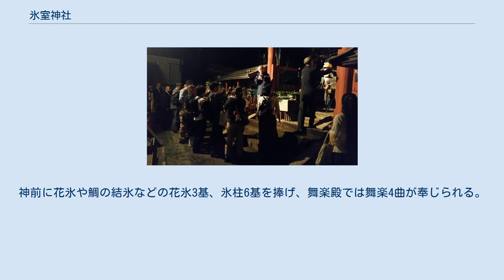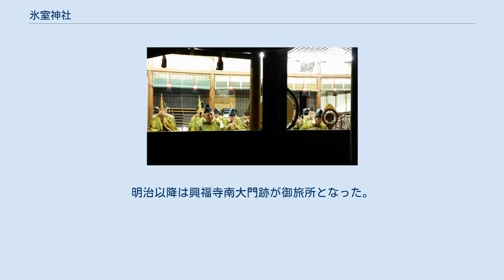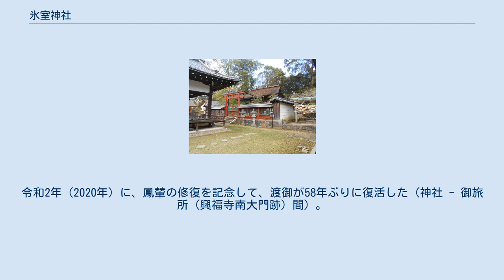氷室神社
氷室神社のしだれ桜 氷室神社（ひむろじんじゃ）は、奈良県奈良市にある神社。
式内小社（論社）、旧社格は村社、神饌幣帛料供進社。
 由緒は「氷室神社縁起」絵巻に記されており、また『続日本紀』や『元要記』にも散見される。
和銅3年（710年）、元明天皇の勅命により、吉城川上流の月日磐に氷神を奉祀し（下津岩根社）、厳寒に結氷させたものを氷室に蓄え、翌年に平城京へ献氷させる制度が創始された。
翌和銅4年（711年）6月1日に初めて献氷の勅祭が興され、以降毎年4月1日より9月30日まで平城京に氷を納めた。
 奈良朝7代、70年余りの間はこの制度は継続したが、平安遷都後は廃止され、貞観2年（860年）、清和天皇の時期になって、現在の地に奉遷され、左右2神を併せ三座となった。
社殿が建立されたのは建保5年（1217年）とされている。
 以来、春日大社の別宮に属し、式年費用や営繕費、祭礼費などは春日社、興福寺の朱印高2万石、および社頭所禄、三方楽所料2千石などの一部によって行われたが、明治以降はこの制度も廃止され、氏子と冷凍氷業界の奉賛により維持される形になっている。
 春日造の一ノ鳥居が、登大路に面する。
鳥居を入ると両側に石灯籠が立ち並び、右手に手水舎、左手に境内社の祓戸社がある。
右手の石灯籠、手水舎の背後には、鏡池と枝垂れ桜がある。
正面石段を登ると表門（四脚門）と東西廊がある。
 この3棟は奈良県指定有形文化財であり、棟札が建物の附（つけたり）として指定されている。
棟札によると、表門は寛永19年（1642年）の修理であり、内裏の日御門扉および金5枚を寄付されて修復されたとある。
門は四脚門形式で屋根は本瓦葺、東西廊は門に接続し、それぞれ桁行3間、梁行2間である。
 本殿 奈良県指定有形文化財。
三間社流造・檜皮葺で江戸時代末期の造替といわれる。
本殿床下には2室があり、両開き板戸がつけられている。
本殿前の拝殿は、勾欄付きで舞楽殿となっている。
 舞光社 南都雅楽の楽祖で、楽人達の氏神である狛光高公を祀っている。
社殿は一間社春日造の見世棚がついている。
 祓戸社 住吉社とも呼ばれ、手水舎向かいに祀られている。
 祖霊社 1877年（明治10年）に認可され、9月21日に祖霊を勧請した。
1889年（明治22年）西南戦争での戦没者を合祀。
社殿は南向、白木造。
 奈良時代、春日野に氷池や氷室を設け、氷の神を祀り、春迎えとして順調な気候と豊作を祈願する祭りが営まれていた。
現在は全国各地より、製氷・販売業者が参列し、業績成就を祈願する祭りとなっており、業界繁忙な6月を避けて5月1日に行われている。
神前に花氷や鯛の結氷などの花氷3基、氷柱6基を捧げ、舞楽殿では舞楽4曲が奉じられる。
 永久5年（1117年）9月1日、鳥羽天皇の時代に悪疫鎮止のため始められたという。
源平の騒乱の後一時絶えたが、建保5年（1217年）、順徳天皇によって南都方楽所の氏神として仰ぎ再興され、日の使も参向したと伝わる。
 江戸時代の終わりまでは、氷室の舞楽祭等と称され、1日夜18時〜20時までと翌2日の後宴祭は別願の舞楽と呼ばれ、38曲もの曲が演じられ終日舞楽が奉献されていたとの記録が残っている。
 明治までの渡御お旅所は、旧一乗院宮邸の玄関に鳳輦（神輿）が安置され、興福寺の別当一乗院宮が参列し御旅所祭を執行した。
神社との往復途上、道楽と称し奏楽しつつ練り歩いたと伝わる。
明治以降は興福寺南大門跡が御旅所となった。
その後、渡御は氏子の要望により氏子区域32ヶ町を巡幸するようになったが、交通事情のため昭和37年（1962年）に中断。
令和2年（2020年）に、鳳輦の修復を記念して、渡御が58年ぶりに復活した（神社 - 御旅所（興福寺南大門跡）間）。
 現在の例祭 現在は毎年3〜4ヶ町ずつ当番となり、9月30日の宵宮、10月1日の例祭が運営されている。
 氷献灯 神社境内では 宵宮・例祭両日の18時頃、氏子各町内では宵宮の18時頃から、絵馬の上に蝋燭を灯し、穴の空いた氷塊を飾る氷献灯が多数飾られる。
 例祭ギャラリー